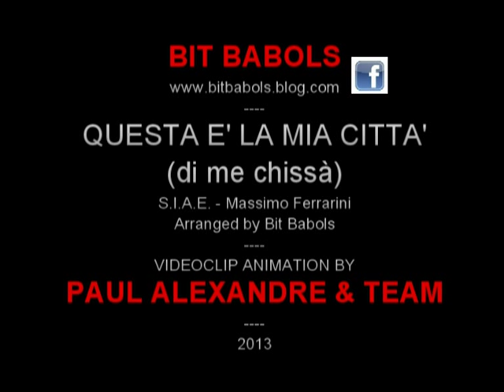Bit Babols - Questa è la mia città (di me chissà)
BIT BABOLS - Questa e' la mia città (di me chissà) - S.I.A.E. Massimo Ferrarini. Arrangiamenti Bit Babols. Videoclip 2013 - Animation by Paul Alezandre & Team.